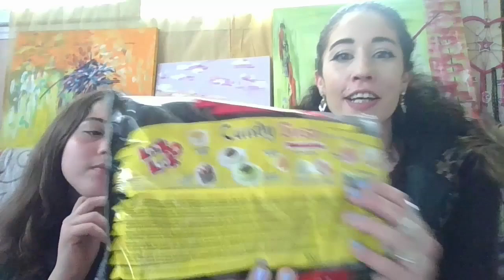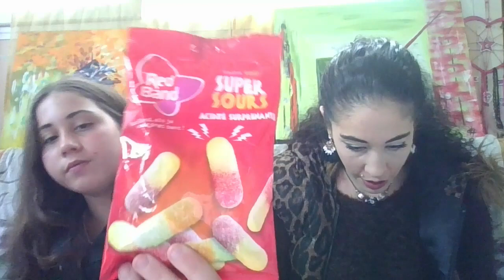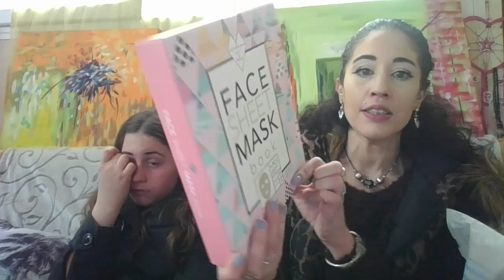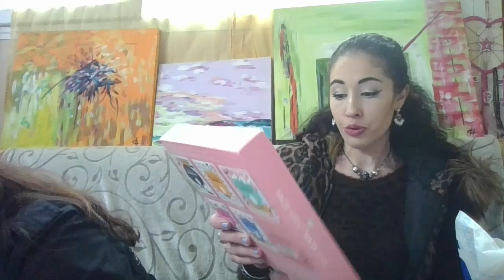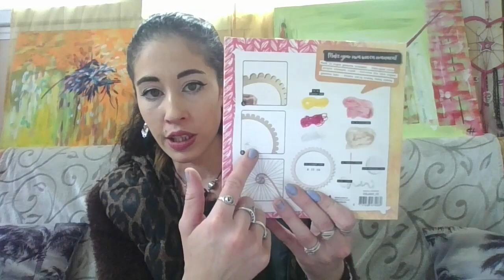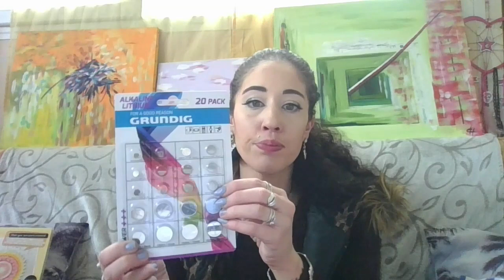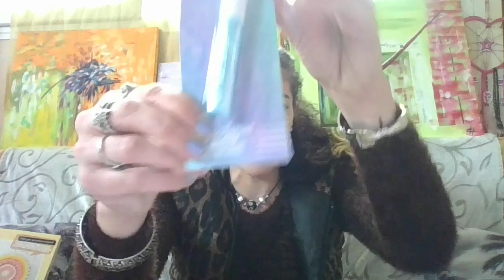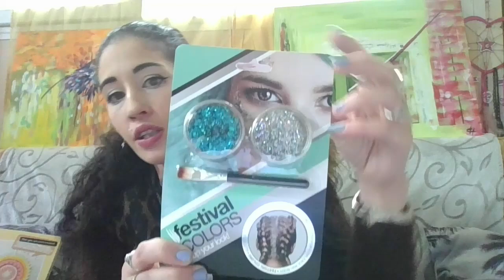HAUL Action Défi !?! Budget 20 euros chacune !!! A t'on réussi le défi ?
Déroule moi pour en savoir +

Salut tout d'abord bienvenue si tu découvres ma chaîne . Si tu es abonnées un grand Merci de me suivre My family et moi .

 Si vous avez des suggestion ou des questions n'hésitez pas a mettre votre commentaire je le lirais avec plaisir !!!

  Cette vidéo est un Haul Action couplé d'un défis ou l'on avait 20 euros de budget chacune . A t'on reussi car 20 euros chez Action sa va vite !?!

Liste des produits de Yoana :

-Pâte Gluant Diamant 0,69 eur
-Trousse émoji 0,89 eur
-Coussin emoji 2,99 eur
-Plateau Sushi Look'o'Look 3,99 eur
-Langue de chat bonbon 1,17 eur
-Fils Coca 0,99 eur
-Boules Maoam citrique 1,29 eur
-Barre Caramel cacahouete 0,43 eur
-Barre Caramel sesame 0,43 eur
-Babylip Maybelline 1,95 eur
-Calepin planchette 0,79 eur
-Scotch Arc en ciel 1,16 eur
-Pate a modeler durci 1,49 eur
-50 chewing-gum 1,85 eur
-500g Haribo 2,29 eur
-7 masques Smoothies 3,95 eur
-Gomme poisson 0,39 eur
-Slime Disney 0,89 eur
-Slime Fluo 0,99 eur
Soit un total de 28,77 euros Défis Perdu !

Liste de mes articles :

-5 masques tissus 4,24 eur
-DIY déco 1,99 eur
-10 crayons yeux 2,49 eur
-Liner gel 0,99 eur
-3 Masques bubble 0,99 eur
-20 Piles 2,99 eur
-3 paquets bubblegum 1,18 eur
-Miel 350g 1,99 eur
-Grosse paille 100 0,69 eur
-Petit paille 200 0,79 eur
-2 pots paillettes cheveux 1,89 eur
-Brillant levre holo 0,99 eur
-5 Gateaux fourrés 0,99 eur
-5 Lions peanut 2,19 eur
-12 elastiques Spirales 1,59 eur

⭐Liens de parrainage :

-BeautéPrivée (vous profitez de 10€ en bon d'achat sur le site )

-Degustabox ou en avant sur le site rubrique "parrainage" avec le code JEANL-5C5F (vous bénéficiez de -5€ sur 1ère box)

Toucanbox : Pour les 3 à 8 ans testez gratuitement la Toucanbox box créative avec 2 activités dans chaque box grâce a mon code de parrainage suivant CHRISTELLE-E1XB où en suivant le lien suivant

-United Wardrobe : suivre le lien si dessous il vous donnera le droit a 5€ de réduction sur votre première commande :

-Vinted : suivre le liens si dessous pour bénéficier de 5 euros de réduction sur votre 1ère commande

-EbuyClub : Achetez malin en cumulant du cash *back c'est simple incrivez vous téléchargez la barre ebuyclub activez la avant vos achat et up vous cumulez de l'argent voici mon liens de parrainage qui vous donne droit a 3euros si je me rappelle bien